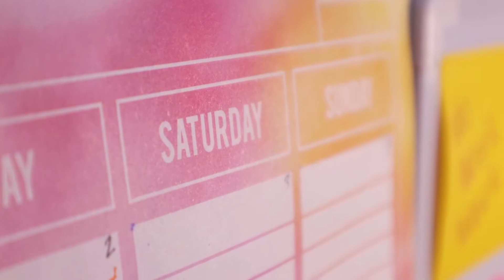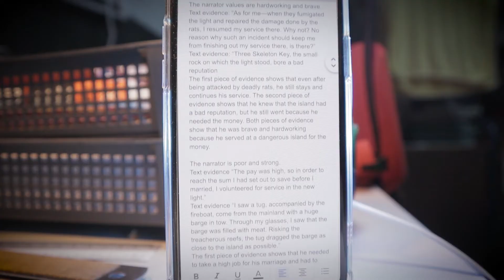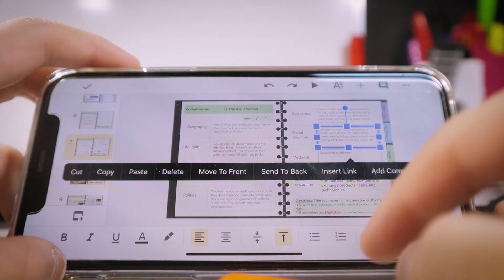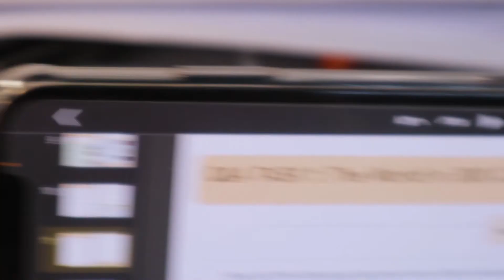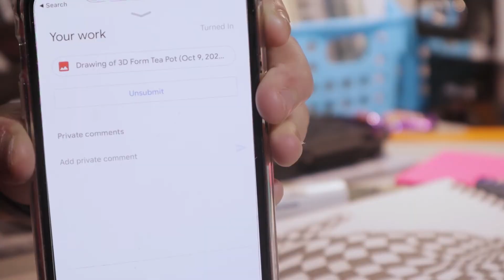Online School - Why Laptops are Essential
Online School - Why are Laptops Essential

I didn't have my laptop, so I decided to make a video why a laptop is essential in online school. I show you guys the struggles of not having a laptop.

Who Am I:
Hi! My name is Simon Htut and I am a 12-year-old student(I am in the seventh grade). I've been creating videos on YouTube since May 2019. I started out with science videos and then switched over to vlogs. I have deleted most of my past videos because they were not to the quality I liked and I didn't think you guys would enjoy them either. My videos are mainly about my life, my opinions, and my perspectives.